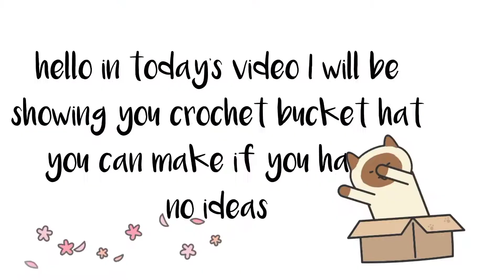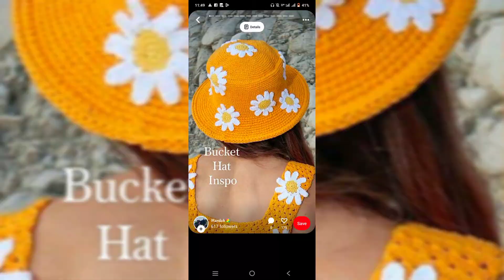Cute Crochet Bucket Hat ldeas 🌺 Trendy 2022 Bucket Hat🌺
This amazing video is a collection of beautiful cute
Crochet bucket hat These crochet hats were personally handpicked for you. This is to inspire you to try this beautiful hat crochet for your next outing. I do sincerely hope you like this cardigan. Let me know
Give this video a huge thumbs up

YOU CAN CHECK OTHER OF MY VIDEO

Gracias
Merci
Namaste

MUSIC

Musician: @iksonmusic

Musician: @iksonmusic

We give all credit to the beautiful and talented designers
who created this beautiful designs, our goal is to
showcase this amazing talents
and creativity to the world for the purpose of inspiring
both men and women to always look their best